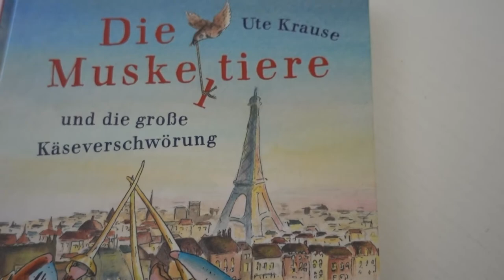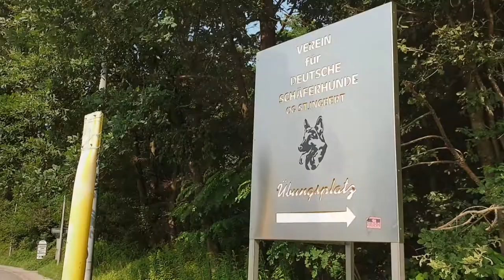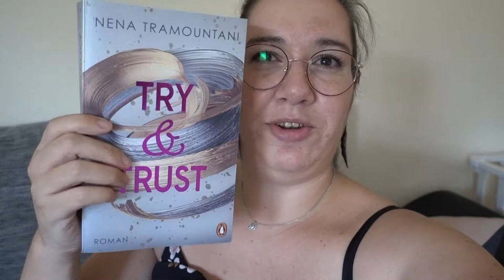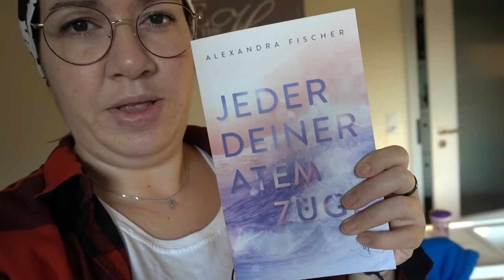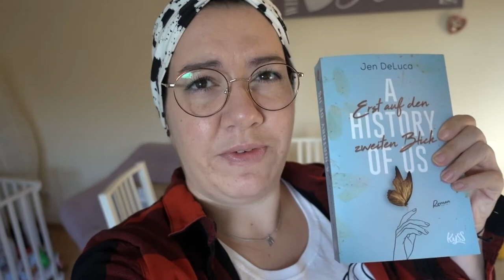READING VLOG | Weil Bookstagram verbindet | Canis Minor Art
Hello hello ♥

Habe euch ein bisschen durch die Woche genommen. Have fun!

♥ A history of us - Erst auf den zweiten Blick

Amazon Wunschliste